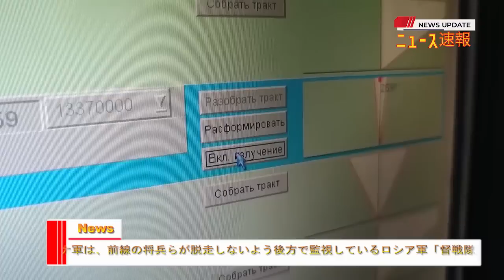最新ニュース 2023年4月17日